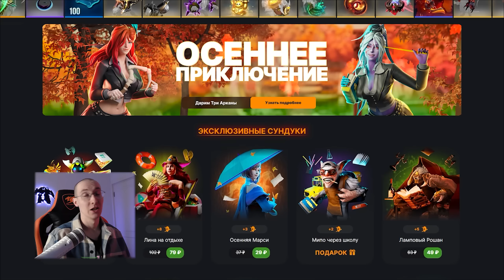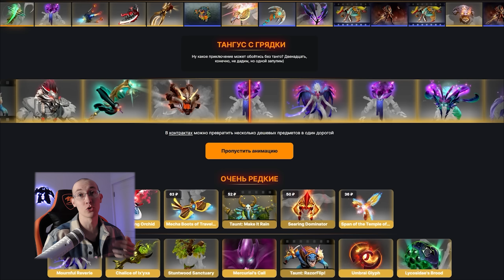КОГНИТИВНЫЕ ИСКАЖЕНИЕ В ДОТЕ 2 | ЧТО МЕШАЕТ ТЕБЕ ПОБЕЖДАТЬ?